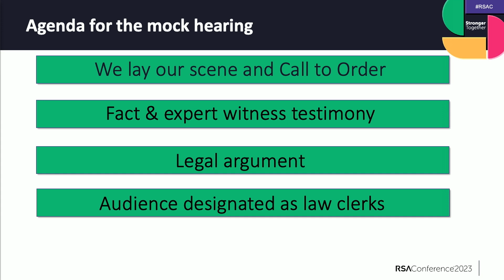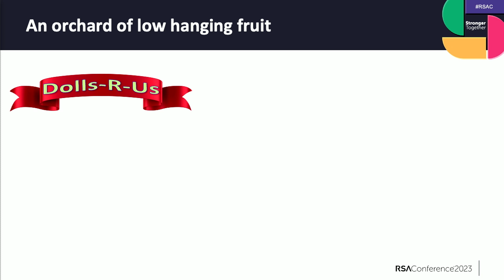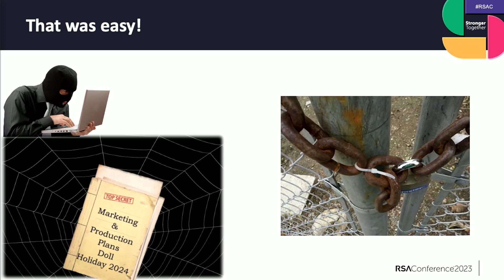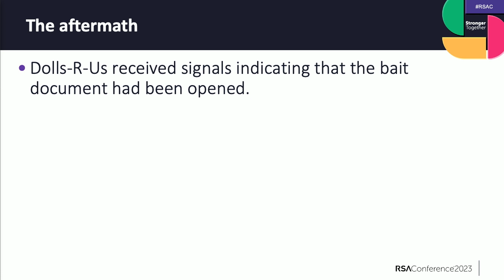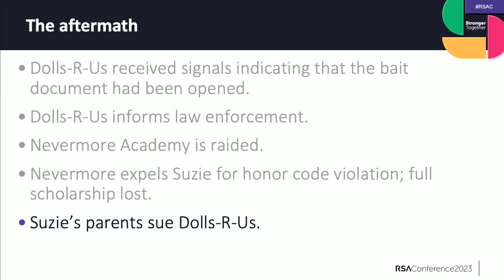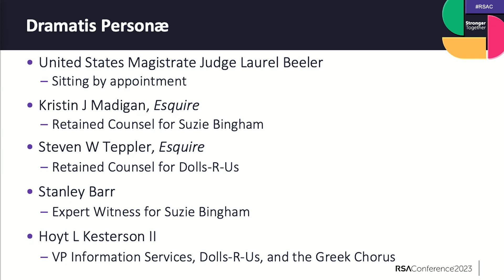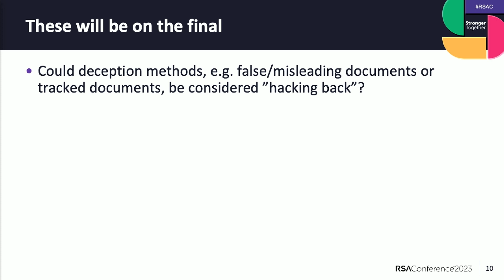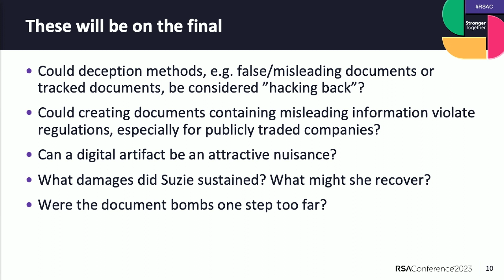I Shot a Deceptive Arrow into the Air—A Mock Hearing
Presenters:
Stanley Barr, Cyber Innovation Leader, MITRE
Hon. Laurel Beeler, United States Magistrate Judge, US District Court | Northern District of California
Hoyt L. Kesterson II, Security & Risk Architect, CNC Consulting
Kristin Madigan, Partner, Crowell & Moring
Steven Teppler, Chief Cybersecurity/Legal Officer, Mandelbaum Barrett PC

A company has deployed deceptive techniques to lay out a buffet of enticing but fake documents. An attacker takes a byte of the low-hanging fruit, but a lady of thirteen years is hooked. Her reputation is sullied and she is expelled from a prestigious school. The parents sue. This session will create a scenario that seeks to answer the question, Can a digital artifact be an attractive nuisance?